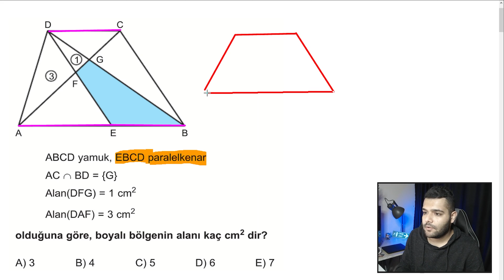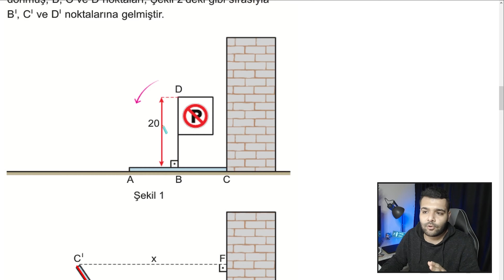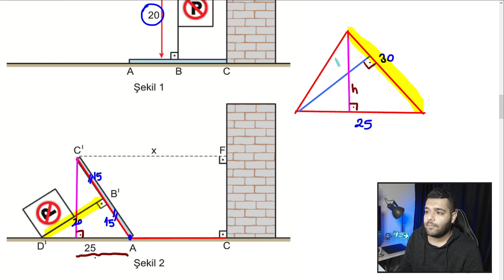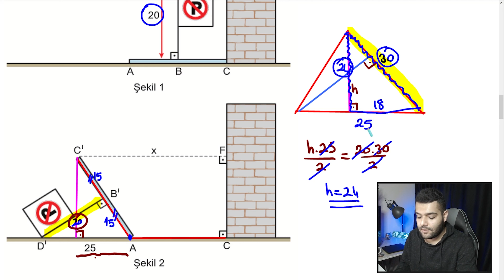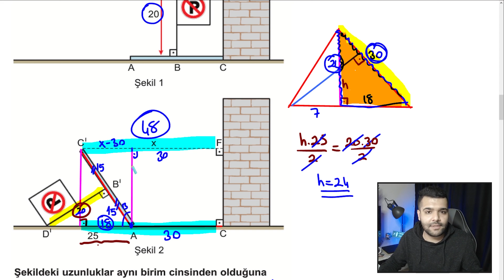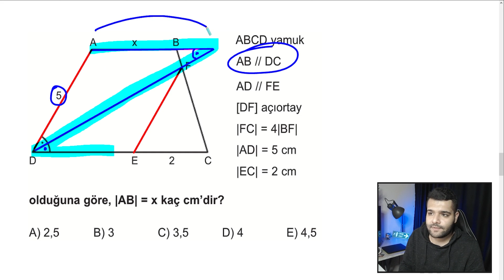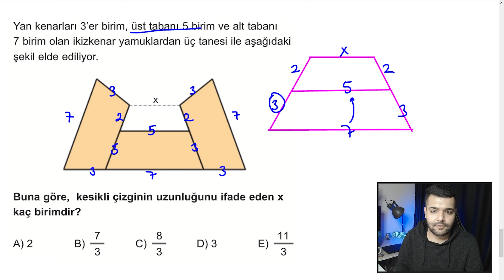4 MUHTEŞEM YAMUK SORUSU !🔥🔥🔥 Aman Dikkat Yamultmasın🚒🚒🚒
Telegram ve instagram sayfamıza davetlisiniz;